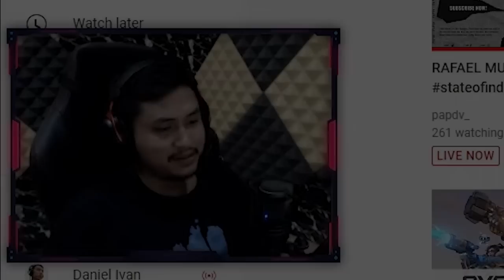PAKE CREATOR CODE AUTO NAIK SKILL NIH ~ Fortnite Indonesia